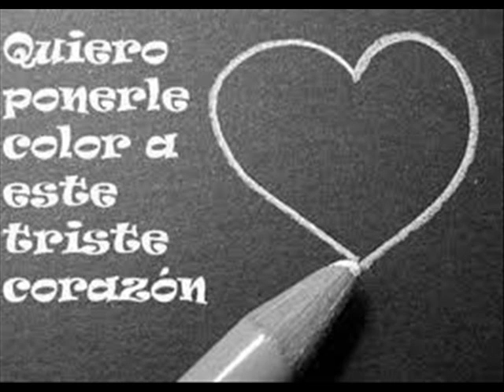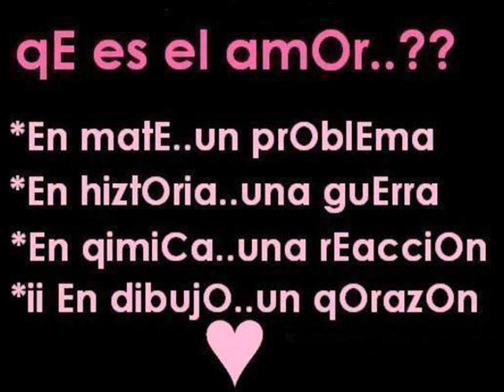fuiste tu mariano acevedo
espero que el guste